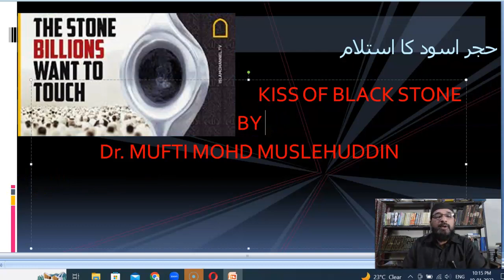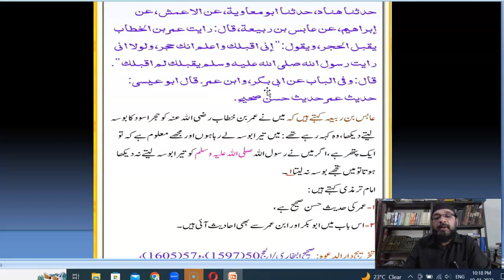KISS OF BLACK STONE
ASSALAMUALAKIUM, I AM Dr.MOHD MUSLEHUDDIN. I AM HERE TO PROVIDE ISLAMIC VIDEOS WHICH ARE OF IMMENSE KNOWLEDGE.